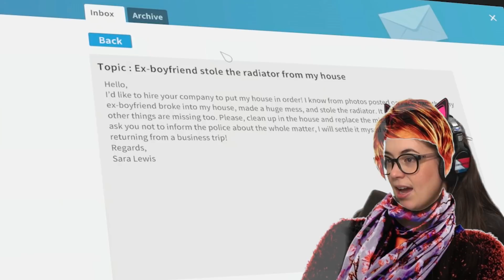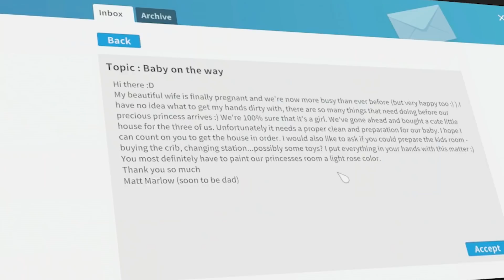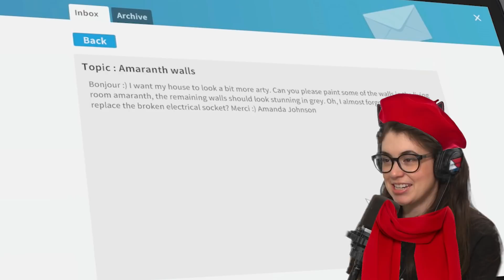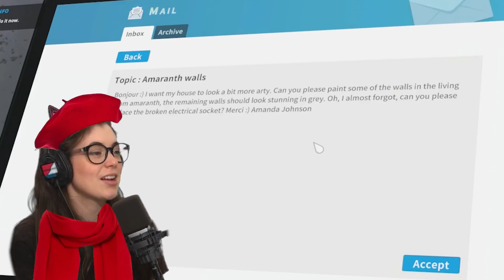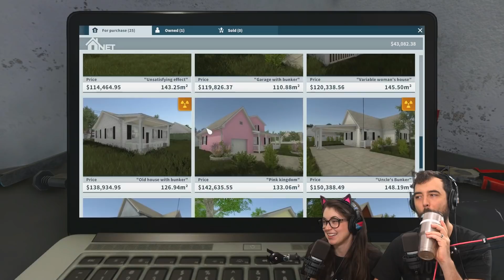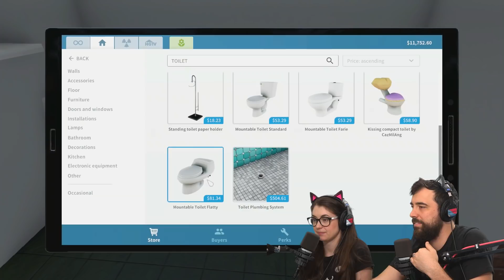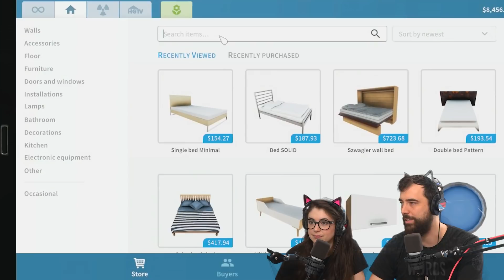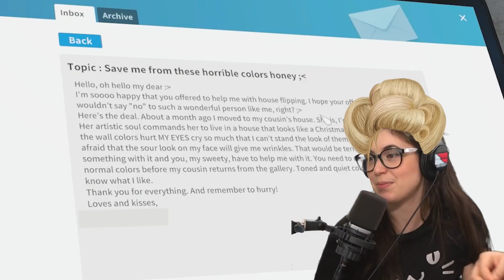DIYers Try House Flipper Game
We DIY things in real life... how will we do playing House Flipper?